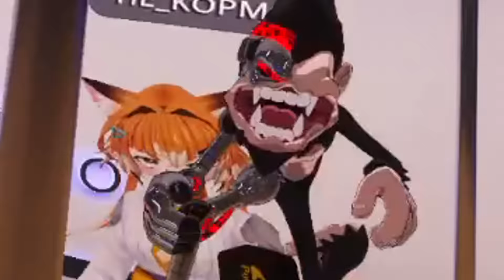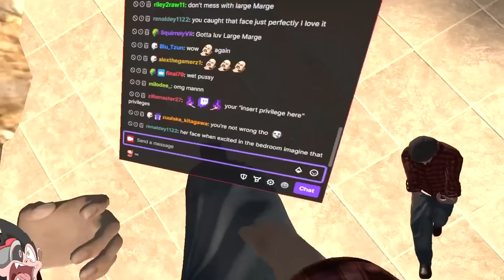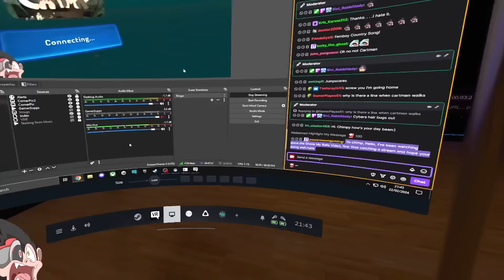I Made Another "CHILDHOOD TRAUMA" In VRChat - VRChat (Funny Moments)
I made another scary childhood trauma from my childhood and brought "LARGE MARGE" into VRChat.

(Music Credits)

0:00 - LARGE MARGE
4:30 - CARTMAN TAPE MEASURE
6:11 - PRIVATE ISLAND
6:41 - LARGE MARGE VS SLICKRICHIE
7:25 - GINGERS
8:18 - CARTMAN GETS BULLIED
8:59 - ENDING
9:44 - TELL THEM LARGE MARGE SENT YA